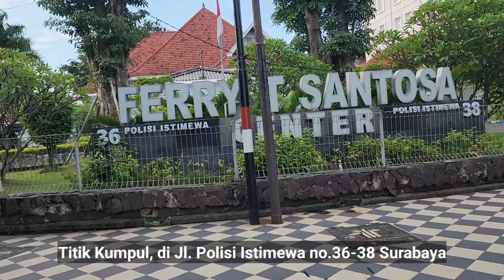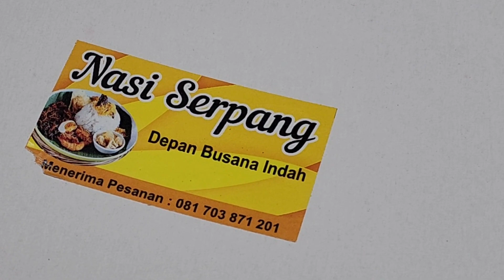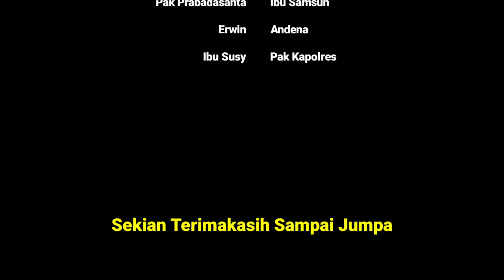Madura : Silaturahmi Bersama Kita Asyik - Usia Boleh Tambah Semangat Jalan Terus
Sahabat, ada ungkapan mengatakan : Usia boleh tua tapi semangat jalan terus karena usia hanyalah angka2 benarkah .. ?
Maka dari itu dengar ungkapan tsb kami para purna tugas ingin tetap menyambung silahturahmi sesama teman pensiunan.
Ternyata dengan adanya anjangsana hati dan perasaan semakin semangat saling beretemu dan bercerita satu sama lain.
Sahabat, kemarin kami ke Madura selain anjang sana tentunya tidak melupakan icip2 Bebek Sinjay yang aduhai dengan sambal pencitnya.
emmm pudea tapi enak mantebzzz
Demikian sekilas perjalanan kami ke pulau Garam yang menawan. Salam